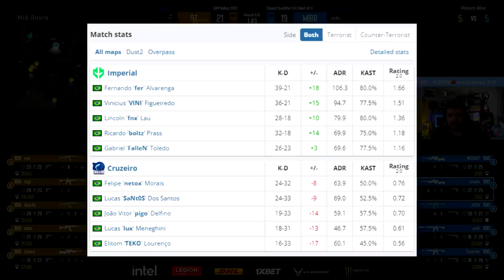Imperial vs Cruzeiro - IEM Dallas 2022 | CSGO HIGHLIGHTS